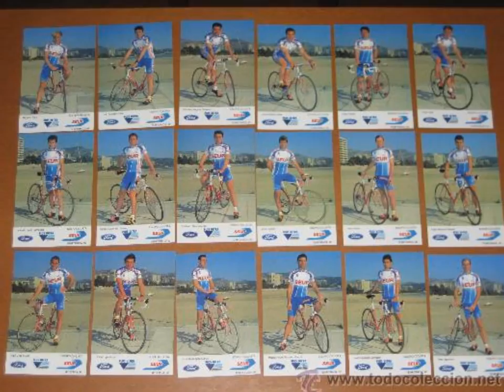Jose Urea Pulido. XauenBike